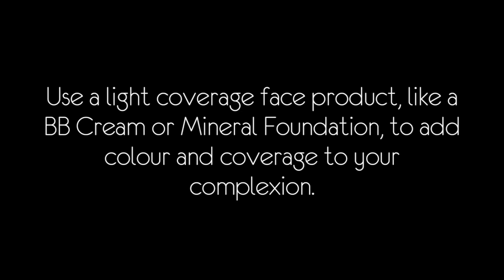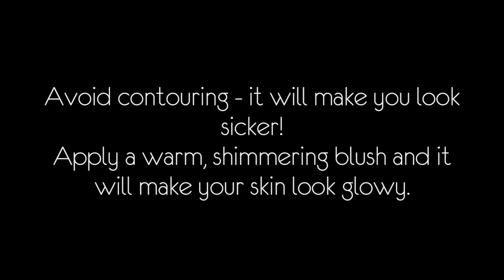Sick Day Makeup Routine!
This is my makeup routine when I'm feeling sick, but don't want to put on a load of makeup.

Yes, my new mic totally screwed me :(
Sounds horrible and just... ugh. So mad.
So I'm sorry that this has no audio - originally I spoke through all the steps, but that was totally wasted :(

Music: DJ Topsider - Night Drive (Skrillex & Ellie Goulding x Coyote Kisses)